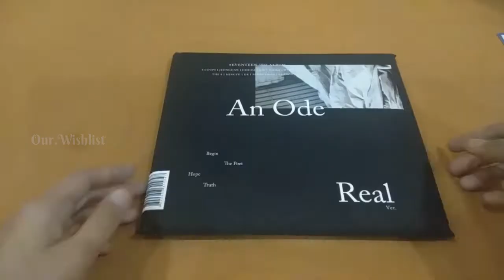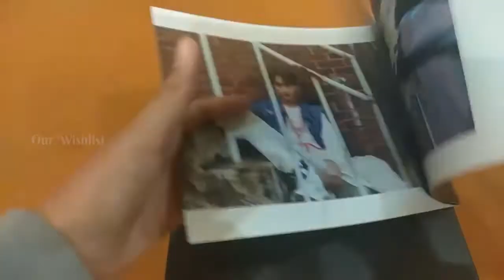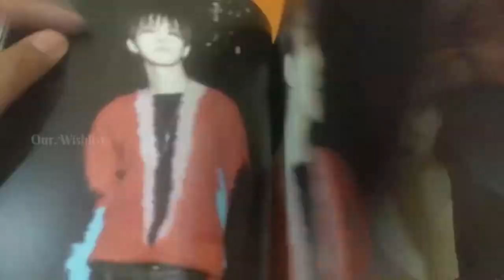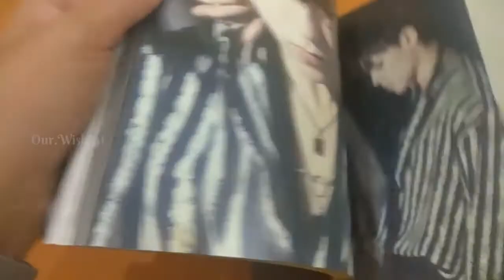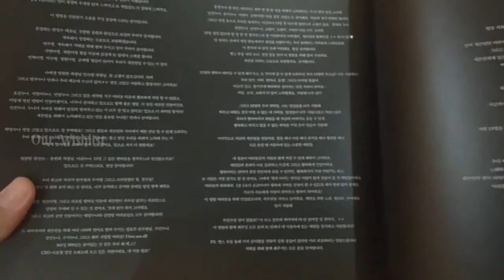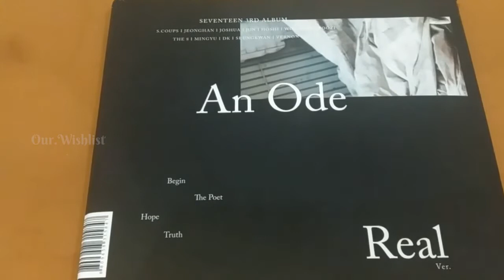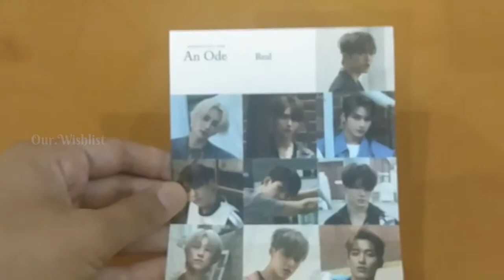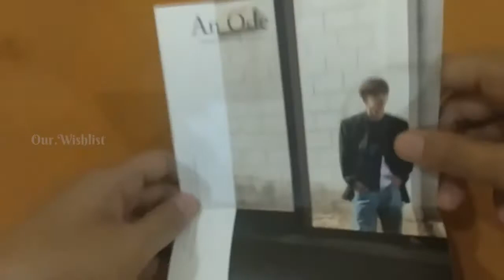SECOND UNBOXING VIDEO “Re-unboxing Seventeen 3rd Album “An Ode” ver. Real” | Malaysia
For this video I gonna do re-unboxing my Kpop album which is Seventeen 3rd Album “An Ode”. I put English subtitles too for my non-Malaysian viewers , hopefully it will help you to understand. Sorry for my grammatical error 🙏🏻

Everything about the video I uploaded would be to entertain all the viewers of my channel.